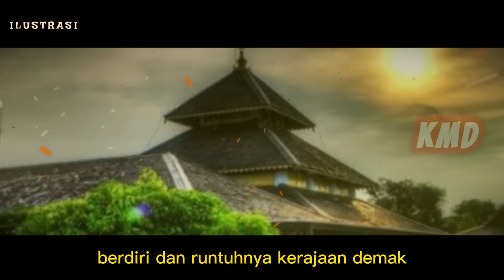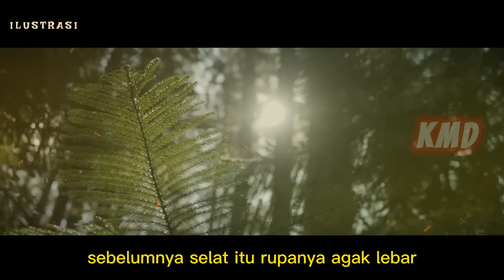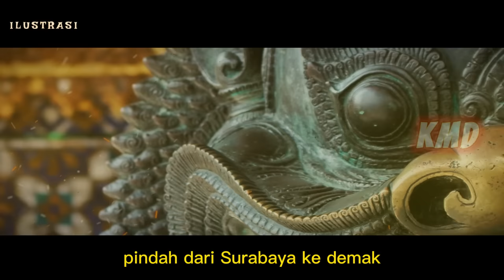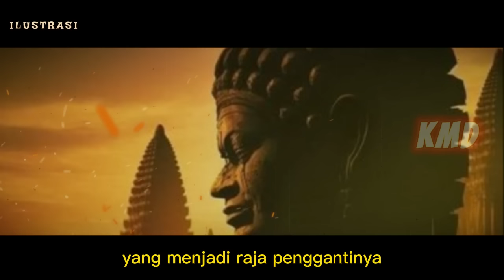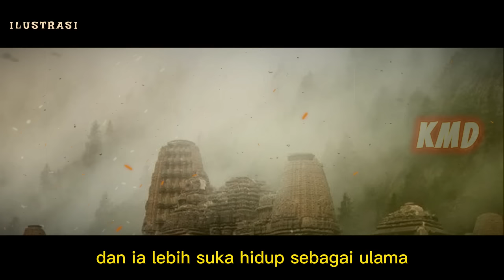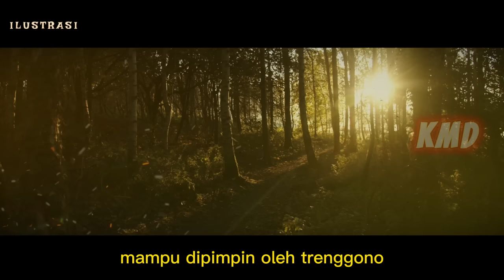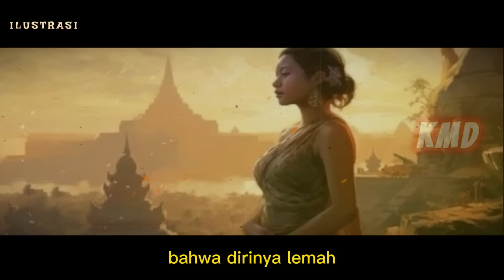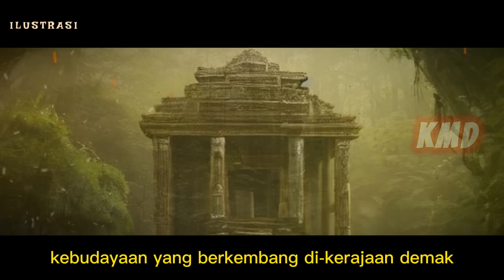SEJARAH KERAJAAN DEMAK. Lengkap..! Berdiri Dan Runtuhnya Kerajaan Demak.